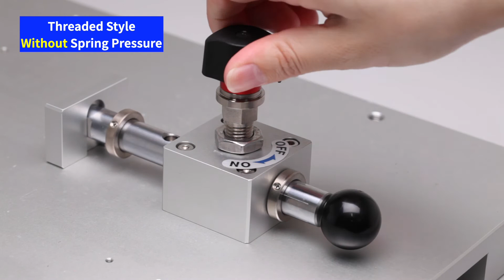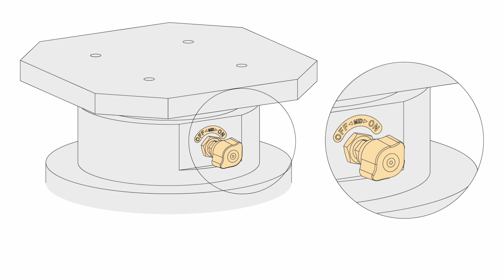Quick Locating Fasteners for Position Adjustment | IMAO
One Touch Indexing Clamps are quick fasteners with precise locating for position adjustment by sliding or rotation.
Tapered surface contact provides +/- 0.05 repeatability and ON/OFF marking and click eliminate human error.